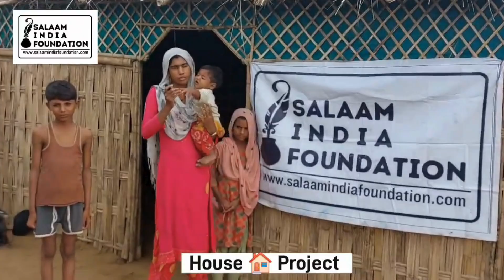House Project by Salaam India Foundation | SIF Charitable | Fundraising | Donation | Helping Hands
Salaam India Foundation

Our Vision: Transforming despair into hope, one act of kindness at a time.

What We Do: Providing essential resources, education, and support to uplift underprivileged communities.

How You Can Help: Join hands with us! Your support fuels our mission - whether through donations, volunteering, or spreading awareness. Every small gesture counts!

Sadaqah & Zakath Eligible

Name: SIF Charitable Trust
Bank: Union Bank Of India
Branch: Frazer Town, Bangalore India
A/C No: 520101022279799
IFSC Code: UBIN0908797

We are a group of likeminded people with soft hearts and open mind who joined together with the sole purpose of bringing peace and harmony in the lives and hearts of the underprivileged.